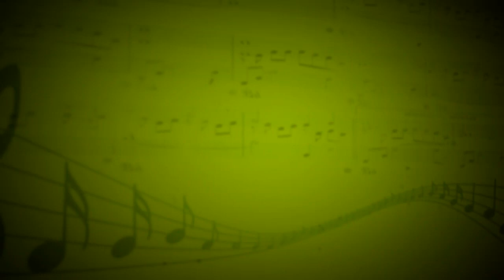Ты - Человек (Е.Крылатов,Ю.Энтин) - Наталия Попова (Вокал) - Александр Лебедев